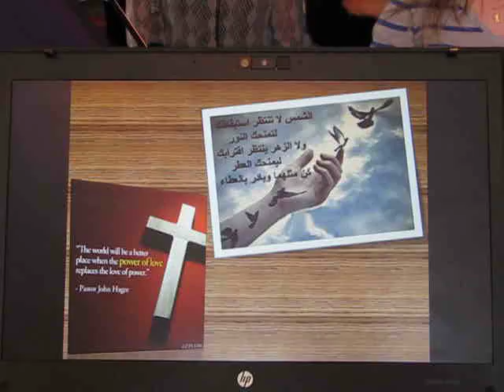ترتيلة "يا إله الخير"-1/ جوقة مار أدّي الرسول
تم تسجيل وأداء هذه الترتيلة في قداس يوم الأحد 16/11/2014 في كنيسة مار أدي الرسول الكلدانية في اوكلند/ نيوزيلندا. ساهم في العزف على الكي بورد احسان سليم جرجيس وعلى الكيتار أسعد عزيز متي. تم استبدال كلمتين "للمهجّرين" و"للمُشرّدين" لتعبر عن واقع شعبنا المسيحي اليوم. كلمات الترتيلة تقول:
يا إله الخير
(الردة)
يإ اله الخَير أيُّها الرحمــــــــــــــنَ إقبل مِنّا هذه الصــــــــــــــلاة واجعل منها يا ربنـــــــــــــــــــــــا للخطأة غفـــــــــــــــــــــــرانا (2)
1
للحزانى عزاءًا للمرضى شِفاءًا للتُعساءِ رجاءًا للأسرى خلاصًا للموتى راحةً ثم بارِكنا يا رب
2
للمُهَجَّرين رفيقًا للبَعيدين مُرشِدًا للمُشَرّدين حافظًا ولرؤسائنا حكمةً لعراقنا سلامًا ثم باركنا يارب